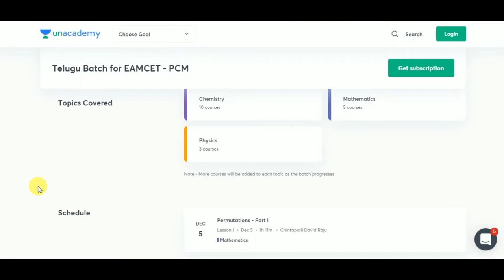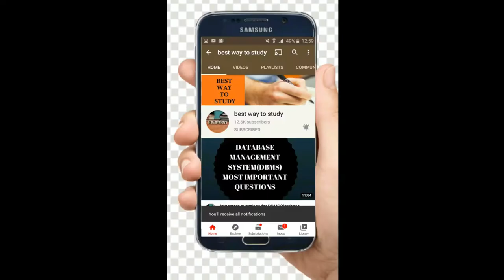TOP MEDICAL COLLEGES FOR NEET || BEST COLLEGES FOR NEET WITH LESS CUTOFF || BEST WAY TO STUDY